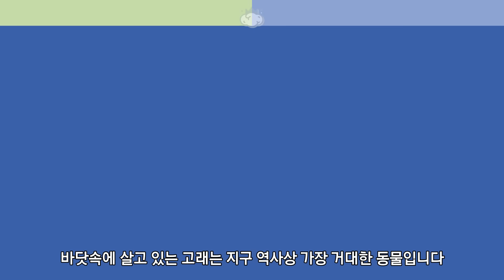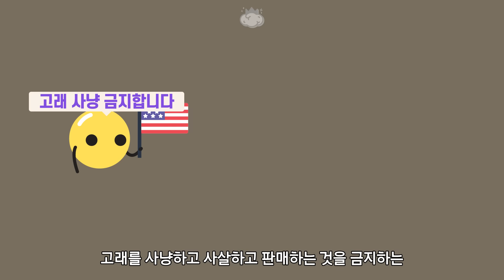고래가 죽은 뒤 바닷속에서 펼쳐지는 놀라운 일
🧠 고래가 죽으면 바닷속에 살고 있는 모든 생물이
고래에게 달려들드는 놀라운 일이 일어난다고 합니다

참고자료